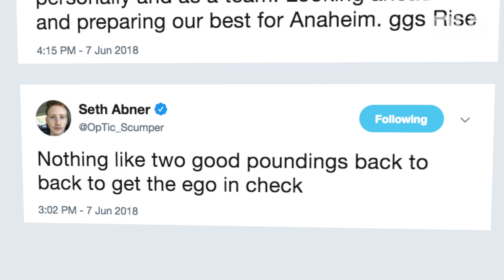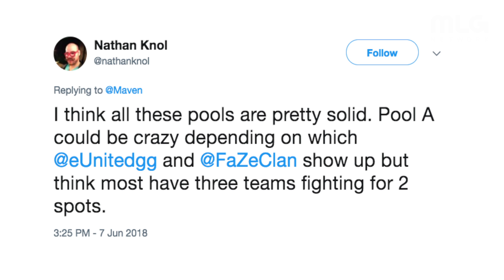OpTic Gets Smoked by Rise Nation. | The Scope Powered by G FUEL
We thought it was going to be a battle of the titans. Instead, Rise Nation ended up smoking OpTic Gaming. This is The Scope Powered by G FUEL.